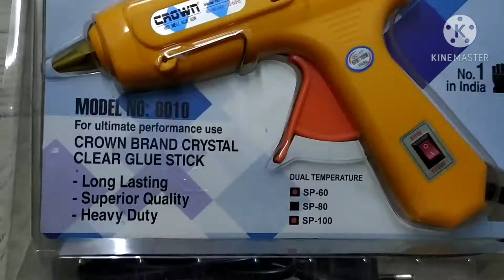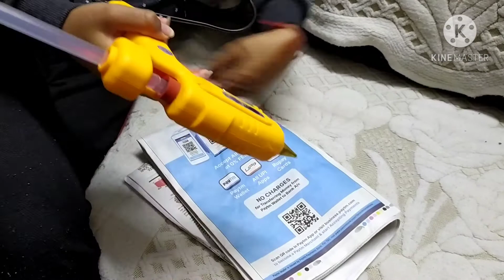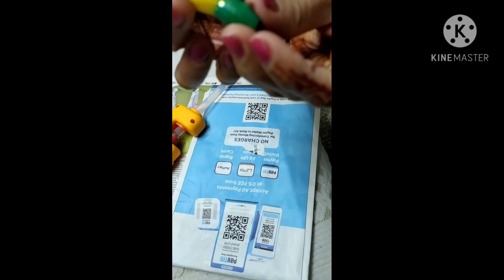Unbox Yellow Hot Glue Gun | My Wish Come True |Art & Craft |Hot Glue Gun DIY Craft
You know there are many things that we can do just sitting at home. Yes, there are many DIY things that we can do and enjoy our stay at home. Little kids can learn something new and grown ups can get their some source of income with this.

You would see that online people use a very trending product called HotGlueGon to do their DIY projects. So, I also bought it and thought to share the review with you. So, please join with me, and see the unboxing of my new Hot Glue Gun.